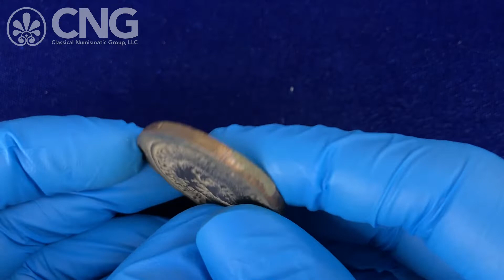Triton XXV, Lot 654